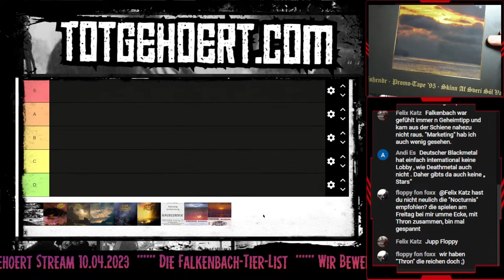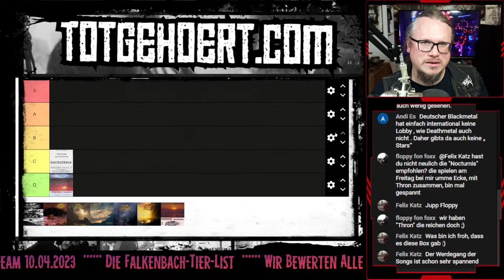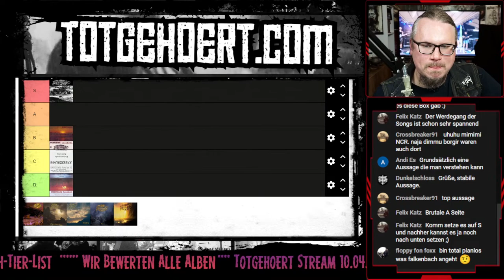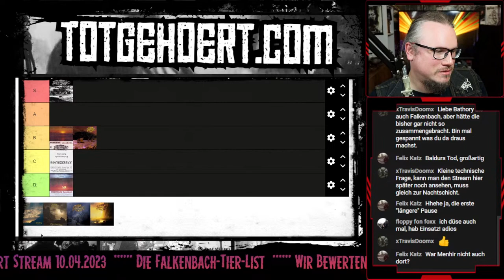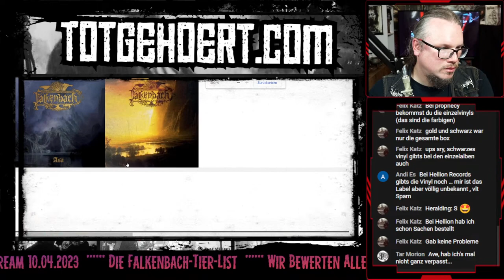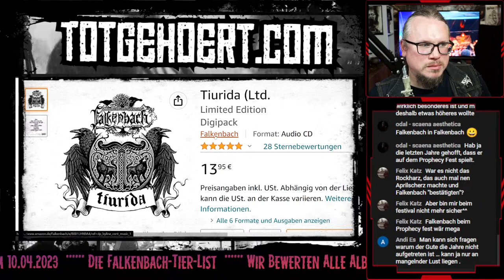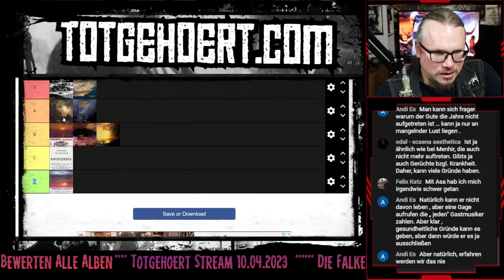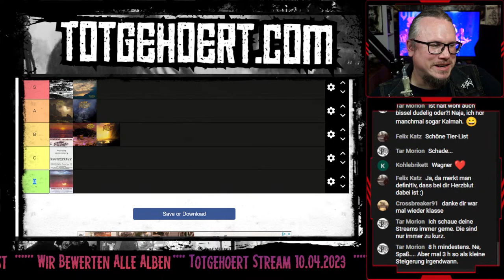Die Diskographie von Falkenbach | Ich bringe euch meine Lieblingsband näher!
Wir erstellen eine Tier-Liste zu den Releases von Falkenbach!